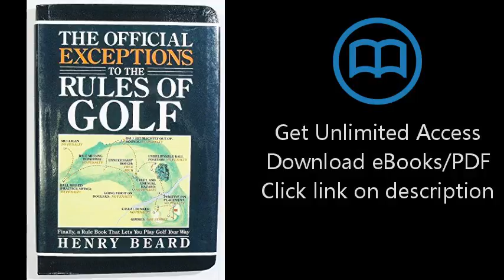The Official Exceptions to the Rules of Golf